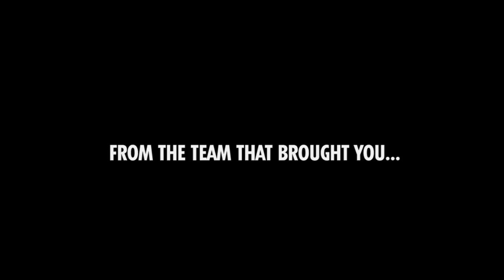Fitzy & Wippa's celebrity Zorb Relay - Trailer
Get ready Sydney ZORB BALLS are coming. We just hope it goes better than this attempt.